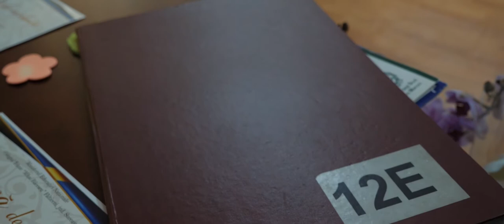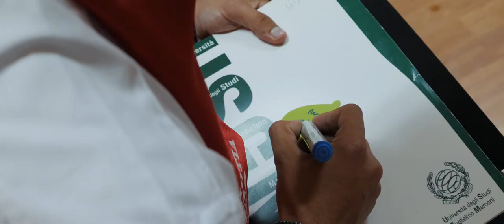Colegiul Tehnic - Mihai Bacescu - Falticeni